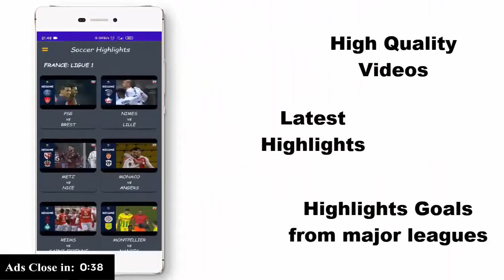Video Graham Norton recounts toe curlingly awkward moment with Jessica Chastain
How do you recover from this?